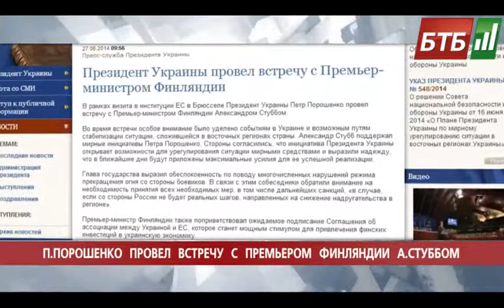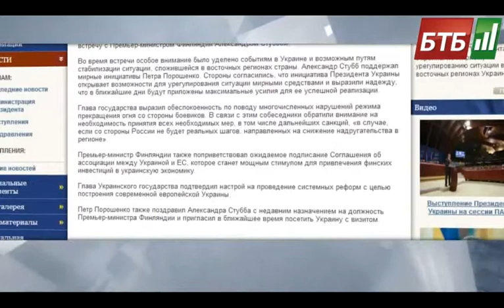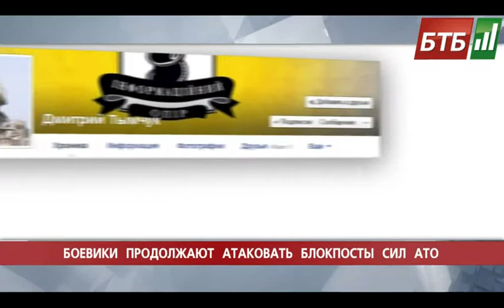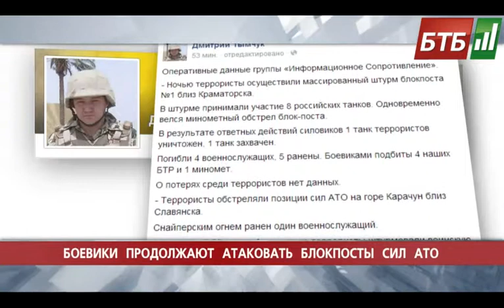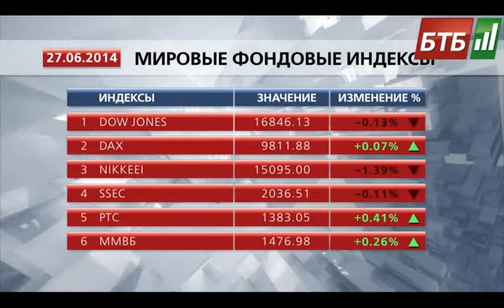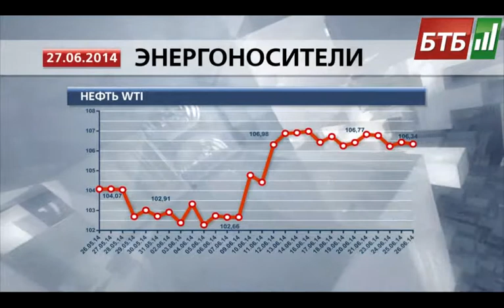Випуск 27-06-2014 о 17:00